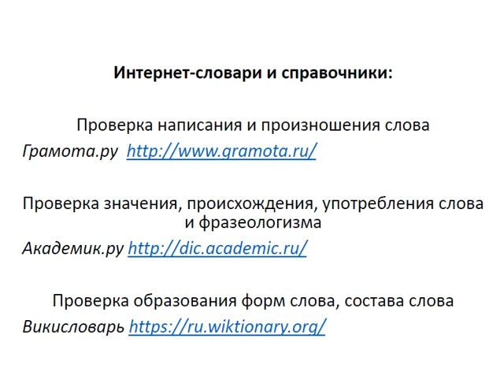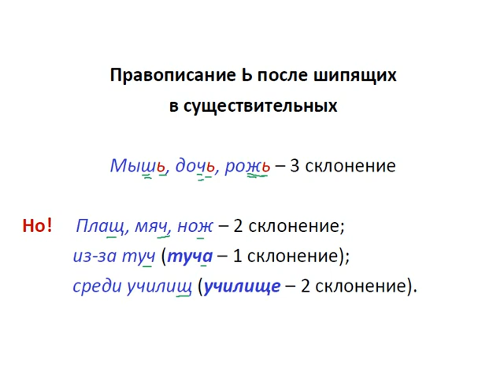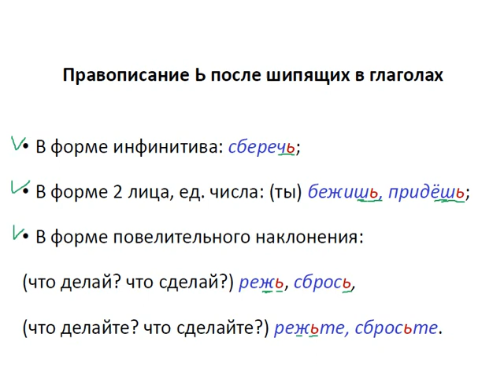Меташкола. Русский язык 6 класс 5 серия. Правописание "Ь" после шипящих в сущ.,глаг.,нареч. и част.